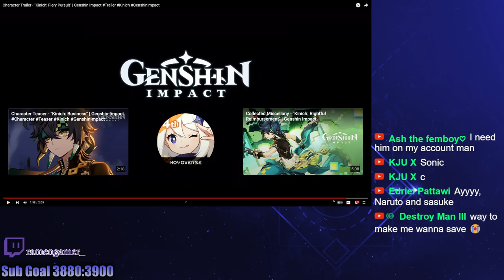This was so much fun! | Kinich Trailer Reaction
Reacting to Kinich Trailer. He has so many old school video game references, I love it!